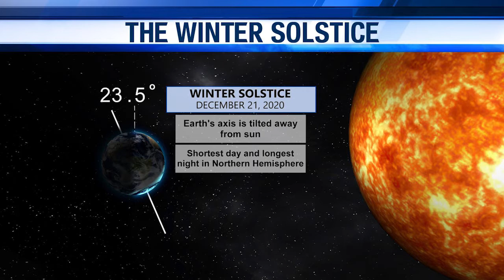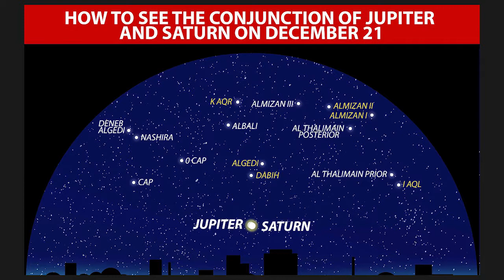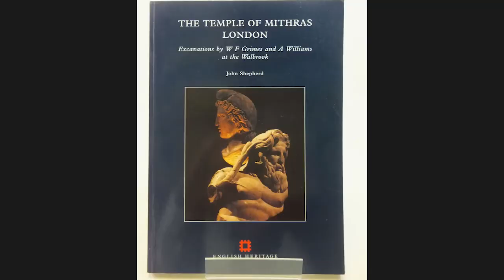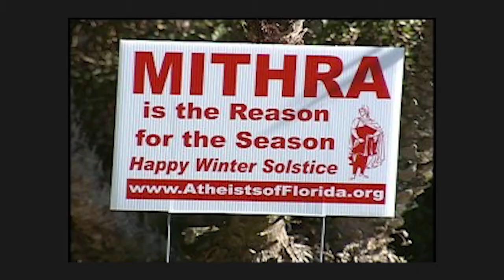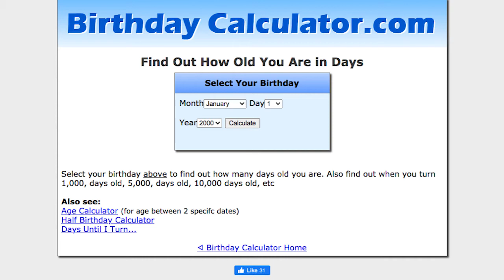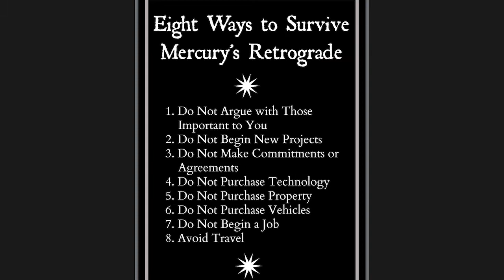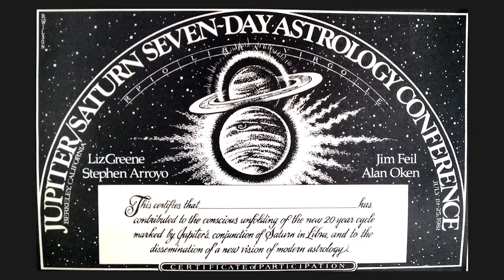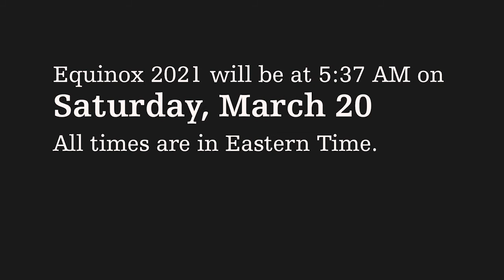Moral Misfits 111 Happy Solstice - John Rafferty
John and I talk about the history of winter celebrations, those who believe in Woo Woo, and what we might do in the future as non religious people to socialize during the Winter!
Happy Solstice to everyone!